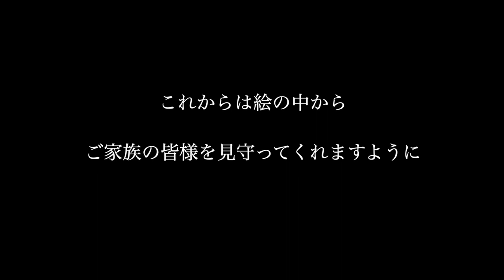お空組【愛犬アート】ダックスフンド Dachshund drawing process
アンちゃん、キャンディちゃん
これからは絵の中から見守ってくれますよう願いを込めて。